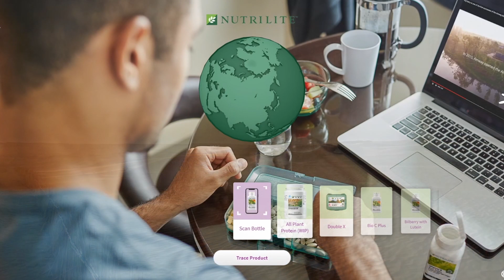Lihat Kisah Produk Nutrilite Kamu Dalam 3D